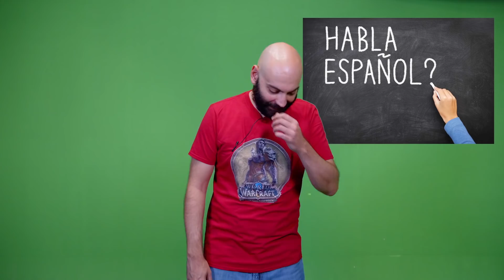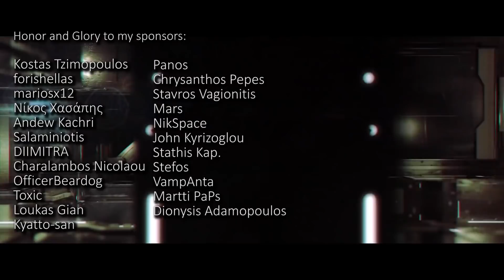Όταν το WoW ήθελε τον Τσιόδρα του- Fact Up ⬆️ #4 -Zok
Το παγκοσμίου φήμης MMO RPG της Blizzard Entertainment, World of Warcraft, εκτός από τον πόλεμο Horde εναντίων Alliance στο Azeroth, μας έφερε και την πανούκλα. Όχι μία, αλλά τρείς φορές. Για να γιορτάσουμε τον ερχομό του καινούριου expansion "Shadowlands", θα αναπολήσουμε και τις τρείς φορές, όπως το περιβόητο Corrupted Blood Incident.

Παραγωγή/Σκηνοθεσία/Παρουσίαση: Hideo Koj...εε.. Γιώργος "Zok" Ζώκας

ή γίνε χορηγός για να βλέπεις νωρίτερα τα βίντεο, extra emoji στο chat και άλλα στο